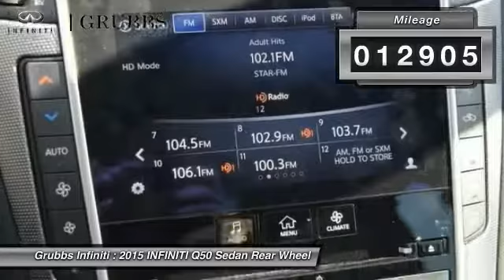2015 INFINITI Q50 Dallas Ft. Worth Grapevine FM349977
Grubbs INFINITI
1500 E State Highway 114

* 3.7 LITER 6 Cylinder engine * * 2015 ** INFINITI * * Q50 * * Premium * This 2015 INFINITI Q50 Premium features dual climate control, a power outlet, push button start, hill start assist, traction control, and braking assist and may just be the car you've been waiting for. The exterior is a beautiful graphite shadow and the interior is a lovely graphite. It has great mileage with 20 MPG in the city and 29 MPG on the highway. You can trust this sedan it has a crash test rating of 5 out of 5 stars!